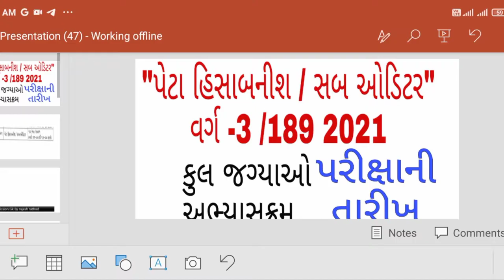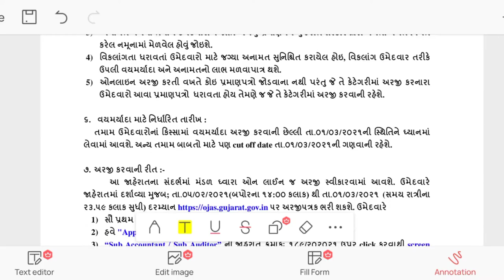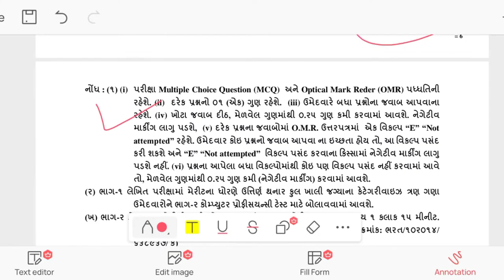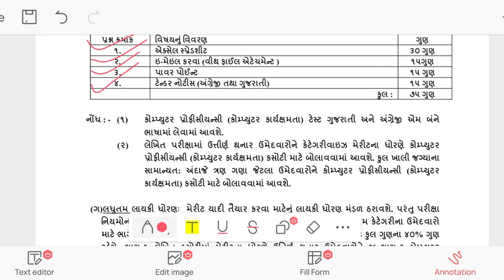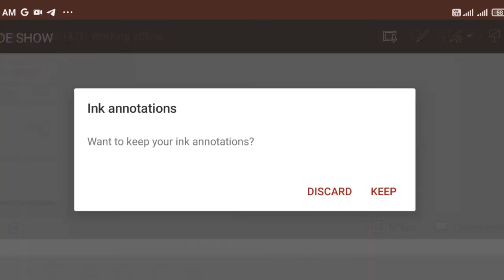LATEST SUB ACCOUNT / SUB AUDITOR 189/202021/ SYALLBUS / VACANCY / EXAM DATE પેટા હિસાબનીશ / ઓડિટર